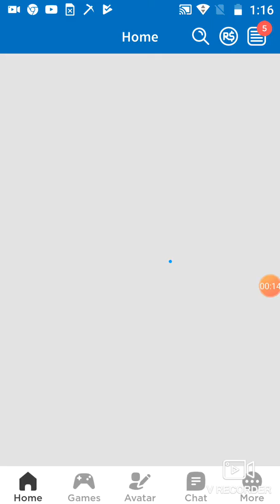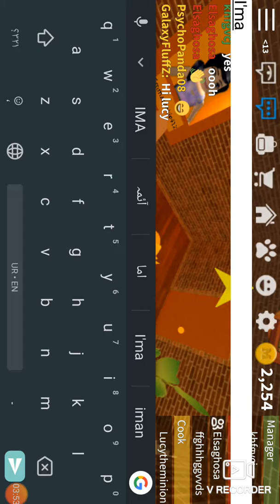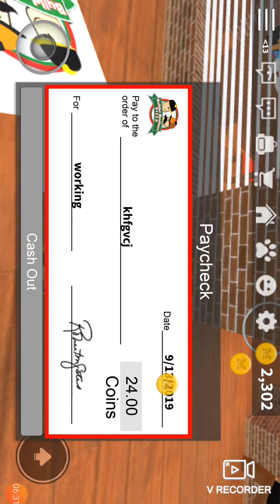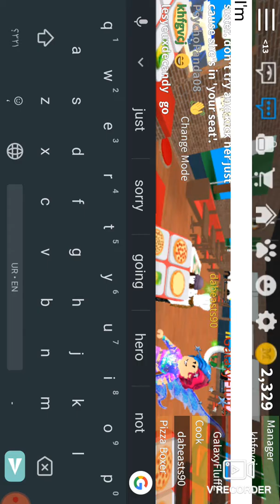Playing work at a pizza place